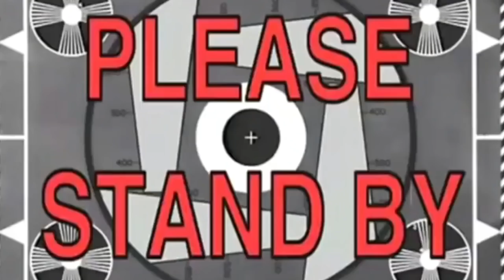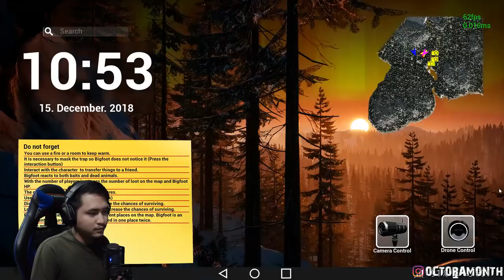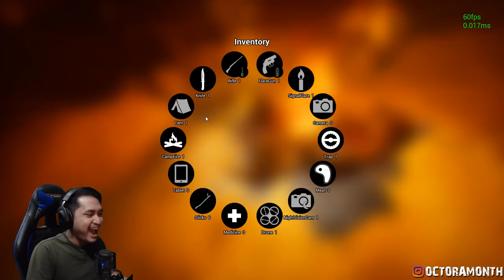SRIMULAT VS BABON - BIGFOOT Indonesia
Akhirnya setelah lama gw tahan2 skrg gw keluarin juga game horror ala kita. Semoga kalian bisa nikmatin serunya ya :3
*maap bnyk banget ngomong kasar wkwkwk